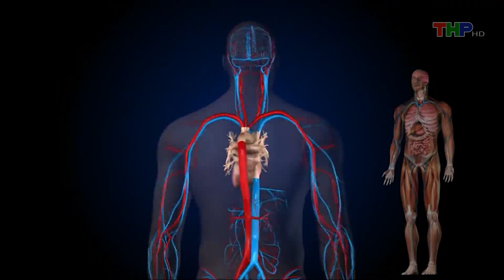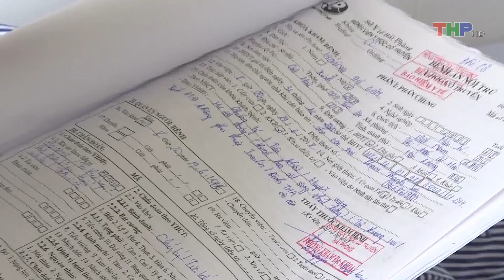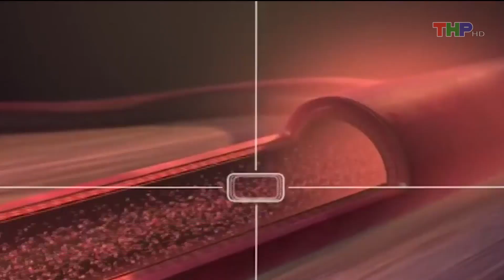Tập 2 - Nước tốt cho đường huyết